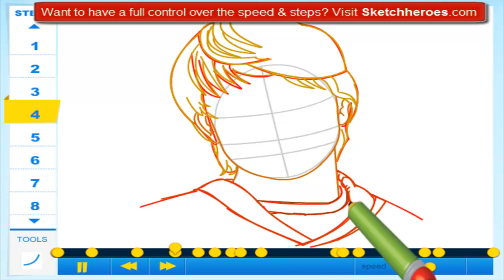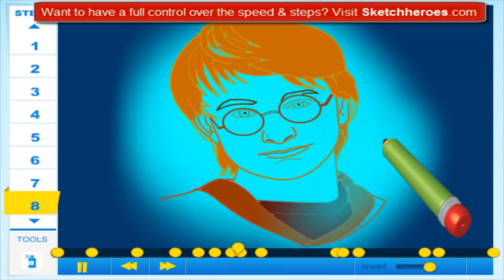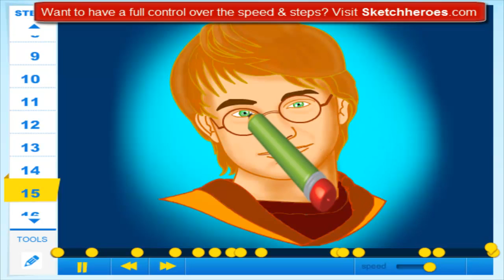How to Draw Harry Potter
Learn How to Draw Harry Potter with the best drawing tutorial online.

For the full tutorial with step by step & speed control